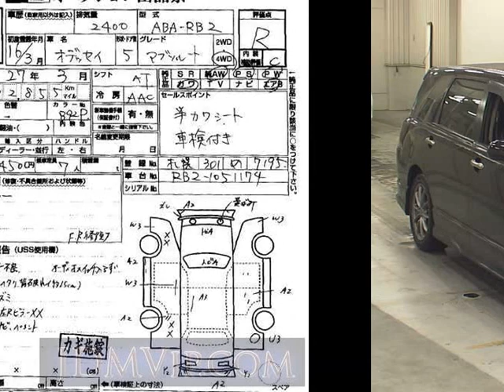2004 HONDA ODYSSEY _ RB2 - Japanese Used Car For Sale Japan Auction Import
2004 HONDA ODYSSEY _ RB2 - Japanese Used Car For Sale Japan Auction Import RB2,HONDA,ODYSSEY,_,USS Sapporo,jdmvip,vip,jdm,cars,japan,jdmvip.com,japanesecars,usedcars Japanese Used JDM Car For Sale At Auction in Japan for Import